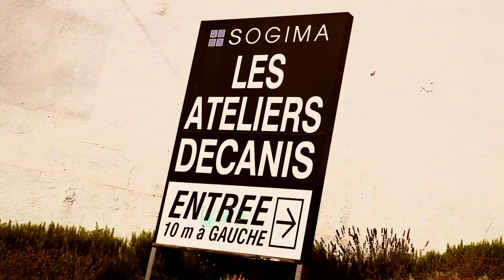LES STUDIOS DECANIS MARSEILLE Réal : Abrams DJ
Installé sur 1 100 m² aux Ateliers DECANIS, à Marseille (4ème) entre Saint Barnabé et La Blancarde, le site est dédié à la pré-production musicale et chorégraphique.

Les Studios DECANIS sont spécialement étudiés pour la réception d'artistes amateurs et professionnels, et permet la pratique musicale et chorégraphique dans un environnement agréable.

Depuis septembre 2008, nous vous accueillons pour vos répétitions musicales ou chorégraphiques, pour des cours de musiques, pour des shows-cases, des enregistrements, des formations.

Les Studios Decanis
22 avenue de Saint Barnabé
13004 Marseille

L'entrée se fait par le 1 rue Cadolive

Réalisation : Abrams DJ
Tél : 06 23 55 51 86